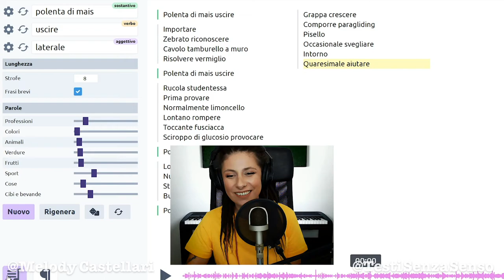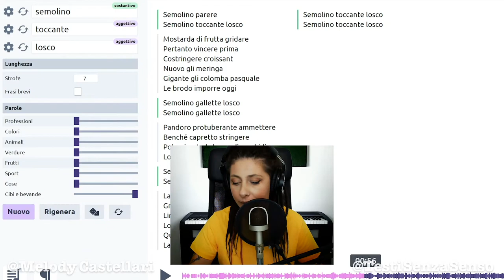Non funziona un cacchio!!!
Colpa del semolino sicuramente, infatti in questa canzone è losco.
Alla fine della song il computer ha smesso di funzionare, ma ce la siamo portata a casa 🤪

❗️Condividi
❗️Commenta